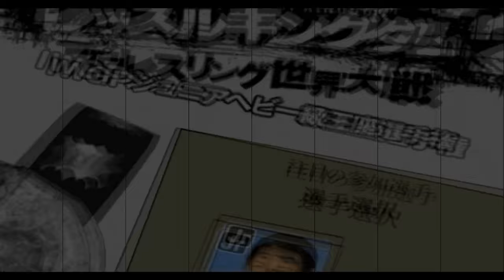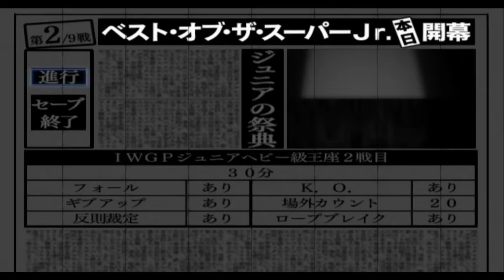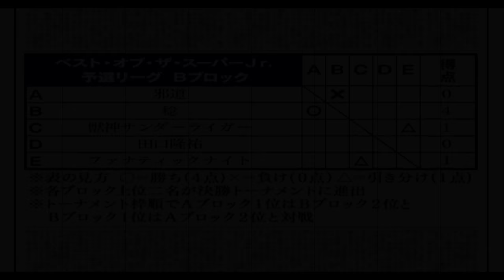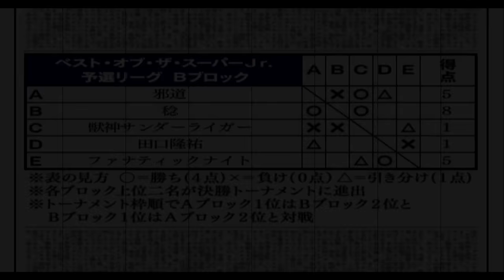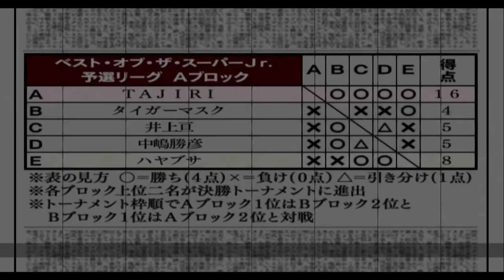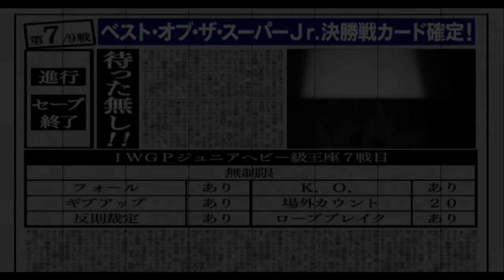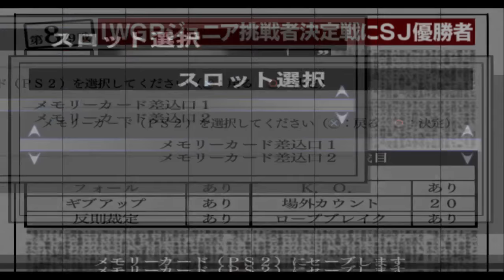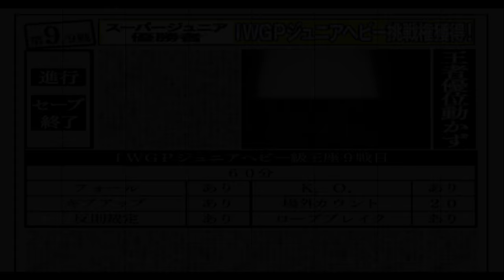MWG -- Wrestle Kingdom 2 -- Title Mode, Episode 3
IWGP Junior Heavyweight Championship Title Mode with Tajiri. A bit late for when BOSJ was actually going on, but a one-shot video of me destroying my way through it with Tajiri. Apologies for not knowing some of the guys.

-- Taken from my stream on Hitbox.